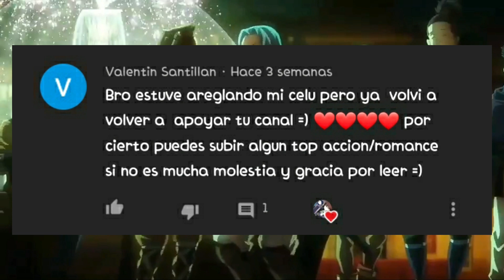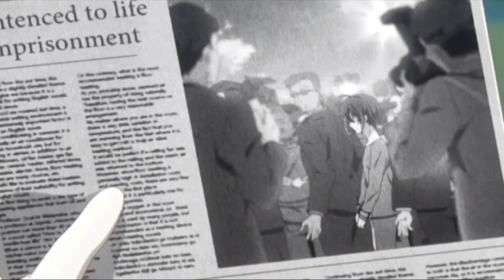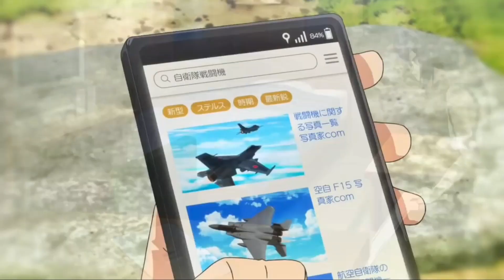🔶️ Top 6 mejores Animes de ACCIÓN Y ROMANCE ⚔👫❤ #3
Hola amigos 👋 y bienvenidos a aniworld, en esta ocasión les presentamos un Top 6 animes de acción y romance volumen 3
Este increíble género donde podemos ver cosas impresionantes como batallas donde el protagonista lucha por la persona que más quiere aveces sacando poderes ocultos para protegerla y que sin duda nos hacen pasar un increíble momento de entretenimiento y diversión.

🔶️ Animes usados en el video:

6. Senjou no Valkyria Gallian Chronicles
5. Eureka seven
4. kimi boku no saigo no senjo, arui wa sekai ga hajimaru seisen.
3. Norn 9
2. Madan no ou to vanadis.
1. Girly Air Force

👋😁 Te gustaría ver increíbles memes de black clover, kimetsu no yaiba, muchos más animes y revisar dinámicas que haremos para ustedes?